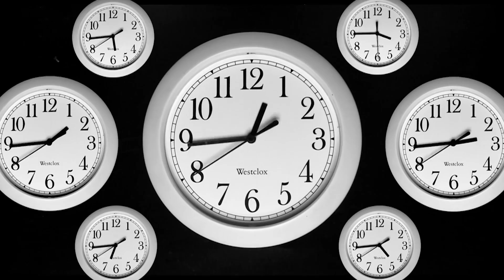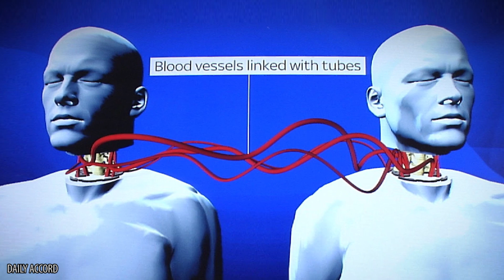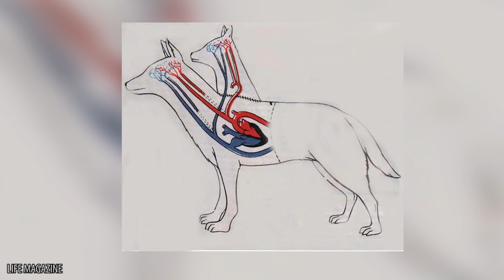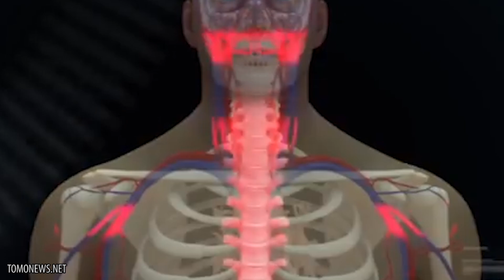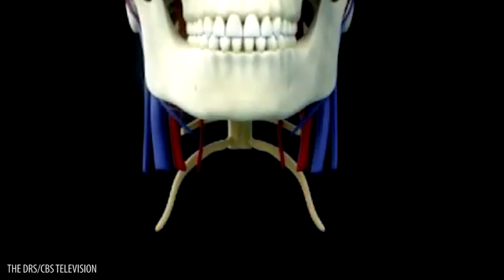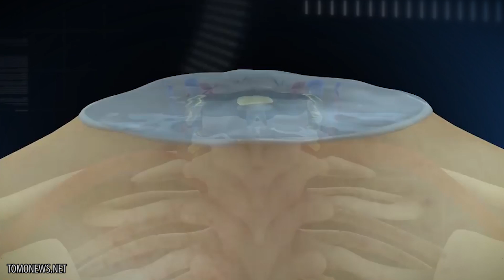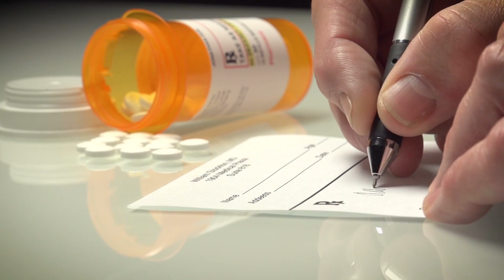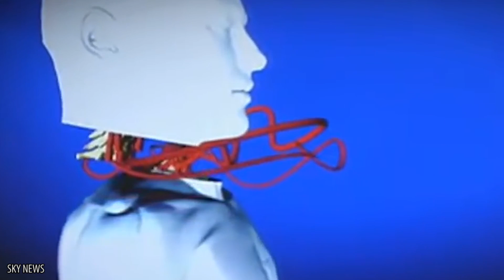Could You Survive A Head Transplant? Some Experts Think So.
Science has come a long way, but can modern medicine really pull off a successful human head transplant?

Science is developing at an exponential rate. If we look back 50 or 100 years ago, we’d never be able to imagine just how fast medicine has improved over the years. And who know where we’ll be in another hundred year’s time? There’s certainly no way of knowing. But although science is now at a point where we can cut a body open and transport various organs into a different body, there are still a few elements of science that we just haven’t cracked quite yet. And one of the biggests ones is head transplants. That’s right - the idea that we can take someone’s head and attach it to a different body. And while many scientists have tried their hardest to crack this medical code, no one has truly got there yet. But we’re making some progress, and today, we’re going to talk you through whether or not you could survive a head transplant.

But before we can weigh up the pros and cons of this dangerous surgery, we need to establish some background about transplants, and especially why they’re so much more complex than a standard appendage transplant. We’re going to be talking you through how this surgery was done in the olden days, what attempts have been made to successfully transplant a head, and what horrible side effects you could experience both physically and psychologically if you undertook the surgery.